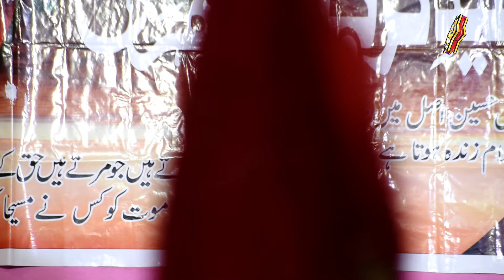उनके साथ जै़नब की बददुआ अभी तक है | Shahnawaz Hassan New Manqabat Imam E Hussain 2024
Please Wait For The New Upcoming Naats,Manqabat And Taqrir In 2023;-

thx For Watching This video  @BAZMERAZA8685 ( Kolkata West Bengal )